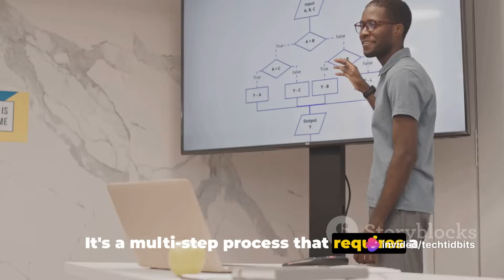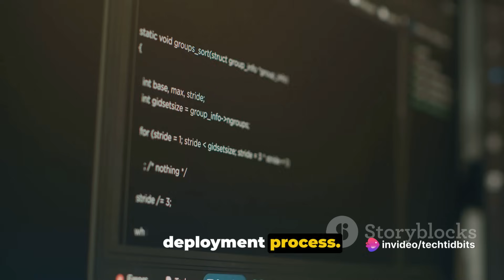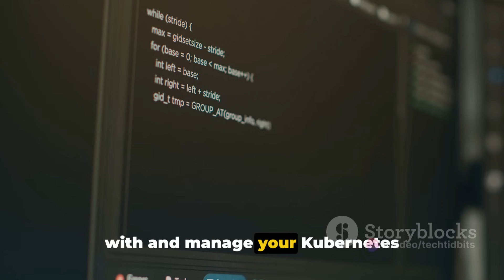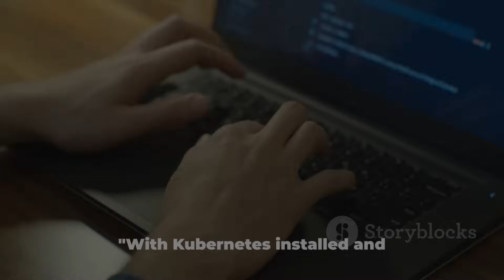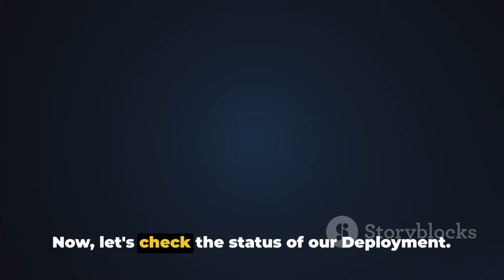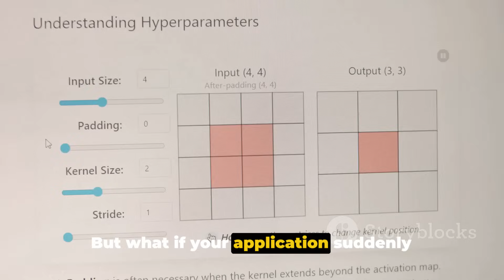EP. 18 : How to be a Master in Kubernetes: A Step-by-Step Deployment Guide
In this highly informative video, we have created a comprehensive guide on deploying Kubernetes, complete with step-by-step instructions and essential commands. Whether you're new to Kubernetes or already have experience, this video will help you effortlessly deploy Kubernetes and enhance your skills in managing containerized applications.

Our expert presenter will walk you through the entire process, starting from the basics, so no prior knowledge is required. Follow along as we cover key concepts, best practices, and troubleshooting tips to ensure a smooth deployment. With the help of clear and concise instructions, you'll be able to make use of Kubernetes' powerful features and scale your applications effortlessly.

By the end of this video, you'll have a solid understanding of Kubernetes deployment, empowering you to effectively manage and orchestrate your containers and improve your workflow. So don't miss out on this valuable information!

Get ready to dive into the world of Kubernetes deployment and take your containerization skills to the next level. Let's get started and deploy Kubernetes together!

OUTLINE:

00:00:00 Introduction to Kubernetes
00:01:12 Prerequisites for Kubernetes Deployment
00:02:17 Installation and Configuration
00:03:53 Deploying a Kubernetes Application
00:05:32 Summarizing Kubernetes Deployment Steps